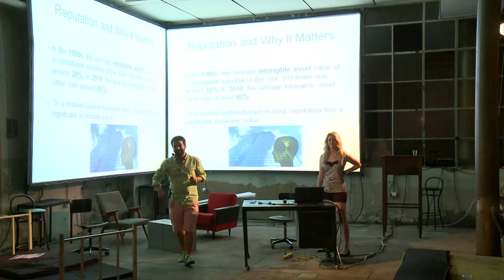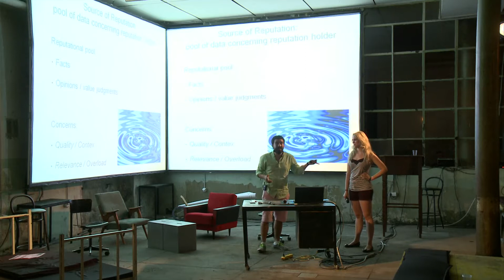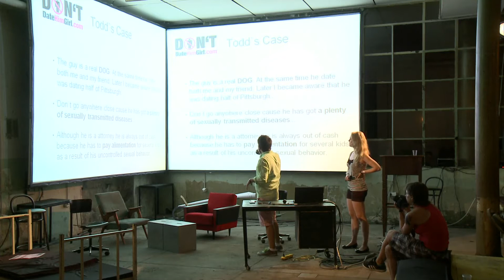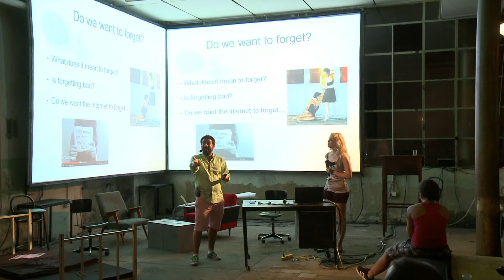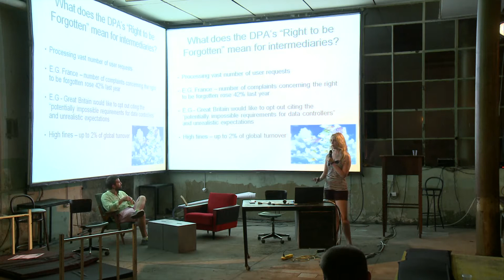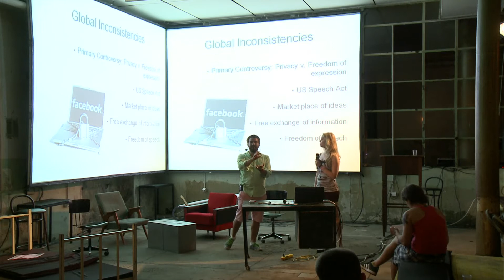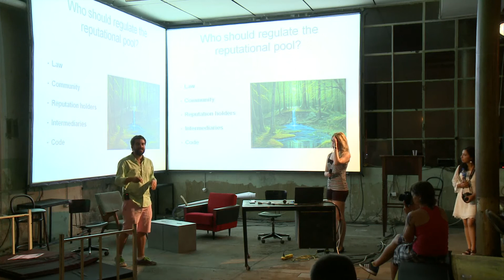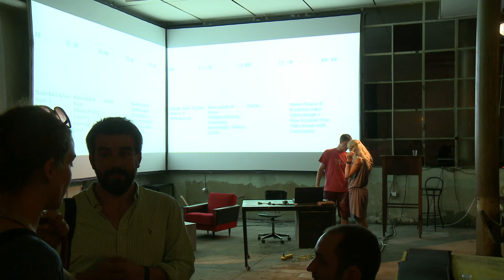SHARE Rijeka 2013 - Đorđe Krivokapić & Elizabeth Bohem